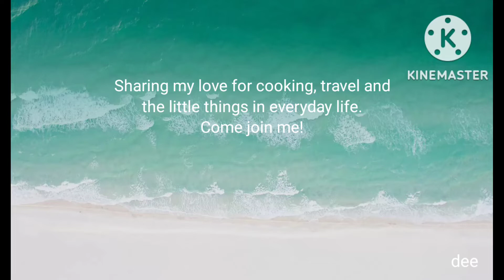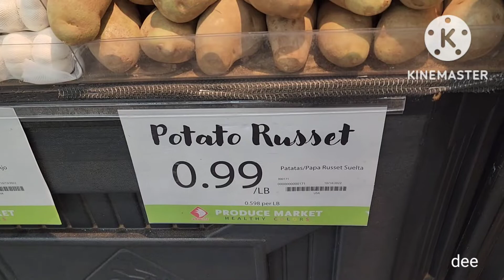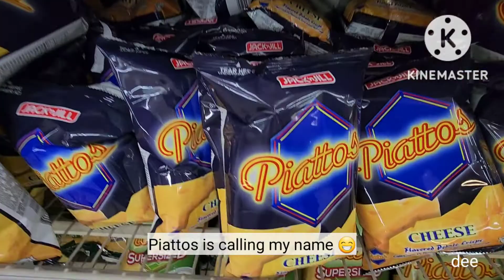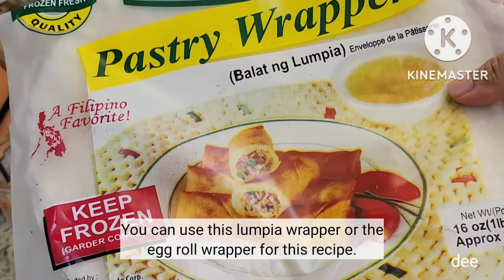LUMPIANG GULAY / VEGETABLE SPRING ROLLS / grocery shopping / silent vlog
Lumpiang Gulay or vegetable spring rolls is a healthy dish. it is filled with carrots,  cabbage, garlic, onions, sweet potatoes and beans sprouts. Some put tofu in it too. Try it and you will surely like it.